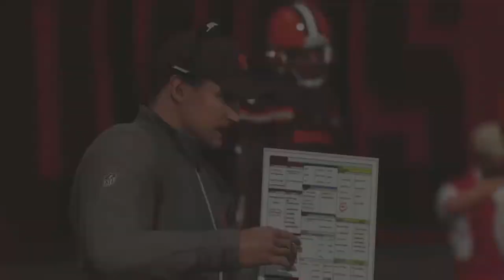Rebuilding The Cleveland Browns | Week 16 Season 1 | Madden 19 | Ep 15 | Crazy Town Gaming